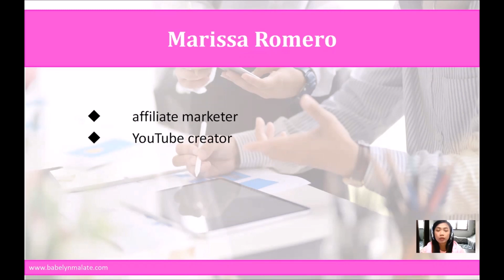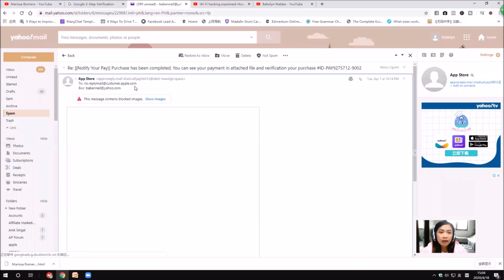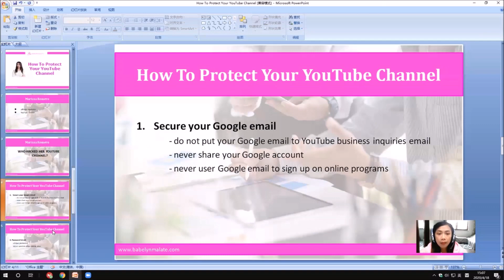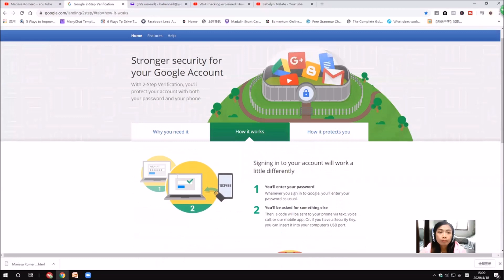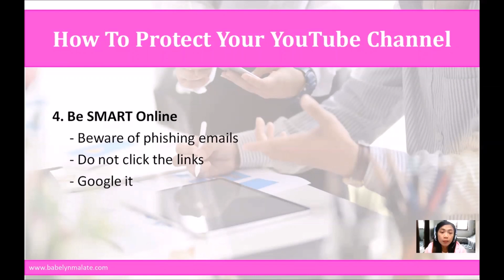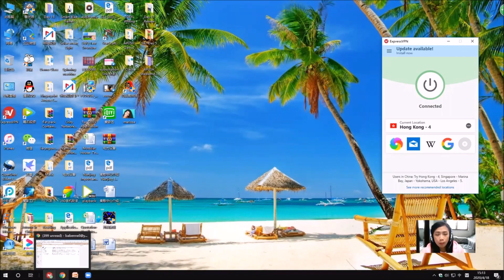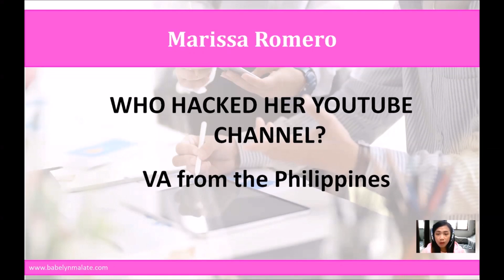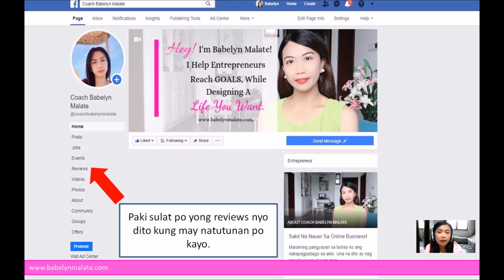Marissa Romero YouTube Channel Hacked l How to Protect your YouTube Channel Tagalog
Marissa Romero YouTube Channel Hacked. How to Protect your YouTube Channel Tagalog. Getting your YouTube Channel up for the world can involve a lot of hard work. Marissa Romero had her YouTube Channel hacked and deleted in March. It was a very horrific event for YouTube creator like me. I finished her videos and I learned a lot from her experience. I am sharing Marissa’s experience to help us protect your YouTube channel from bad hackers. This video has tips to secure your Google account and other ways that will help protect your YouTube channel. Now is the best time to protect your YouTube channel. We are creators and we deserve the right to be protected.

Share this to people who might need it. It could save them in the future.